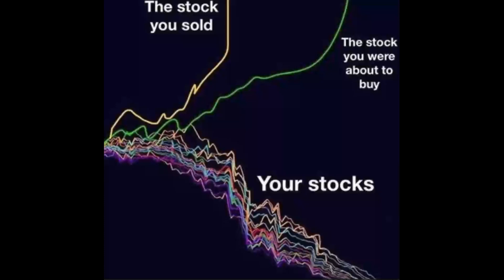Mumbo Gumbo Medley: Computerized Trading Ballad GT+++ (Tussard Invisible Wax Hand Mix)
Featuring
-House of the Rising Sun by The Animals
-Sunrise over Times Square and Madame Tussards (I was going to include a Stepford Wives clip but it's an old 70's TV movie & quite faded so I left it out)
-Cylon Love Songs (backward)

I was also thinking of throwing in something by the old 80's band The Style Council or David Bowie's song "Fashion" in regards to the US implementation of Chinese AI algorithms that sort people based on a social points score but for more "fashionable" local trends here in the US. I was thinking Wall Street could well be working on their own private version that would assign scores (and ROI) relative to one's convictions/faith in Adam Smith's Invisible Hand but thought to leave well enough alone.